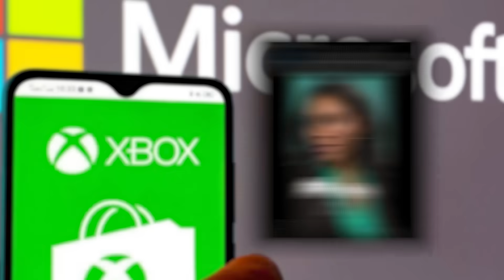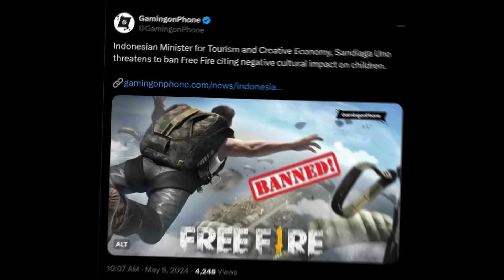Free Fire Ban?, Marvel Game Leak, Prince Of Persia Delay, Among Us, Subway Surfers | Gaming News 208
In this episode of gaming news, I talk about news from games like Among Us, Subway Surfers, Prince of Persia, Marvel Rivals, God Of War Ragnarok, Resident Evil 9, and a lot more.

Timestamps
00:00 Gaming News 208
00:15 Among Us New Update Announced
00:42 Xbox Is Coming For Mobile
01:29 Games to claim
01:49 Nostalgic Subway Surfers is Back
02:23 New Prince of Persia Game Delayed
02:58 God of War: Ragnarok on PC
03:33 New Marvel Avengers Game Leaked
04:12 Bad news for Free Fire
04:56 New Jurassic World Game
05:27 Resident Evil 9 & Resident Evil 1 Remake
05:59 Legend Of Zelda Movie
06:16 Resident Evil New Movie
06:46 AC Red New Trailer
06:59 ROG Handheld PC Ally X Announced
07:15 Sony Blocks PSN In 177 Countries
07:30 EA To Put Ads In AAA Games
07:41 Xbox Hypocrisy Exposed
08:16 Outro